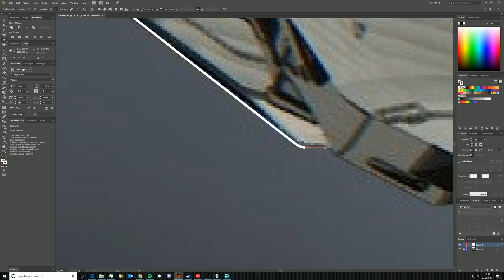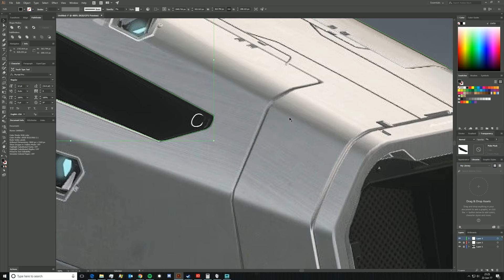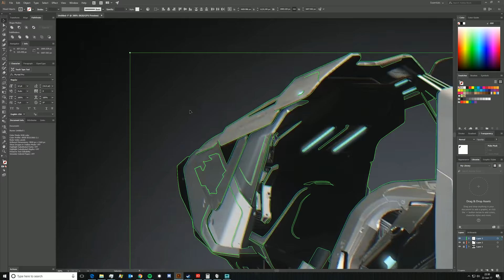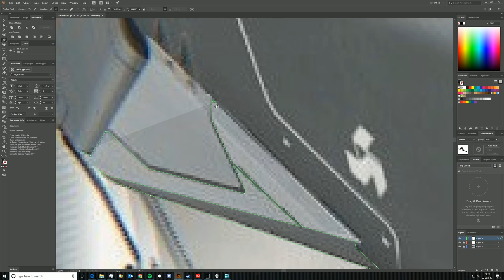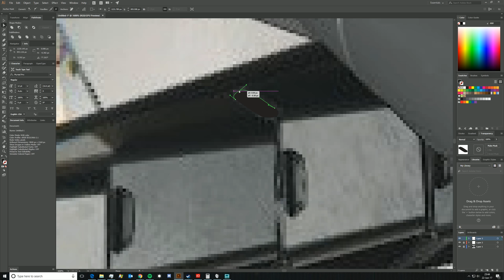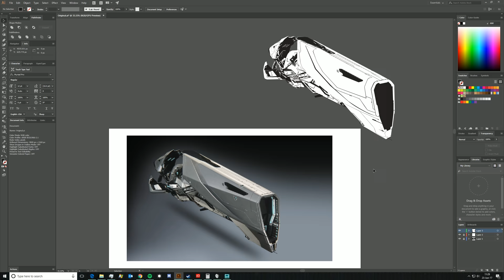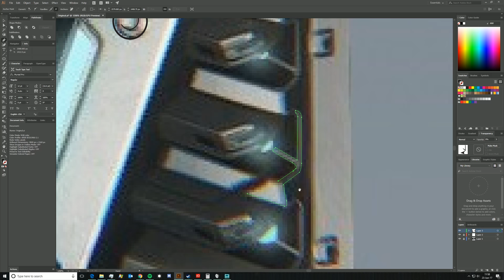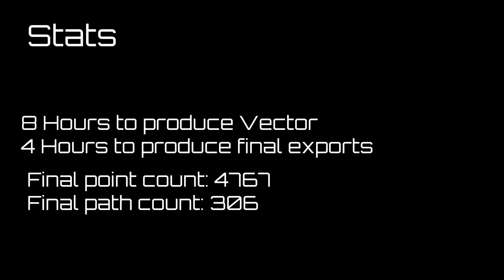Nox Kue vector timelapse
Timelapse of creating a vector version of the Nox Kue, recently announced ship in Star Citizen.

Footage is played at 30x speed